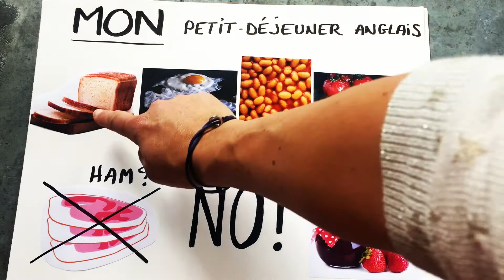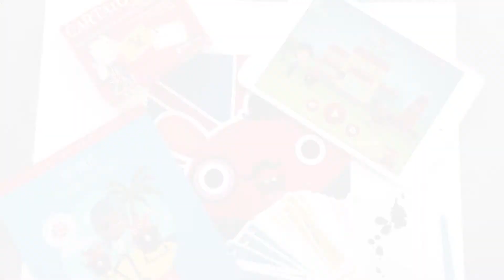Partenariat TiJi | La box Super Julie Box pour apprendre l'anglais